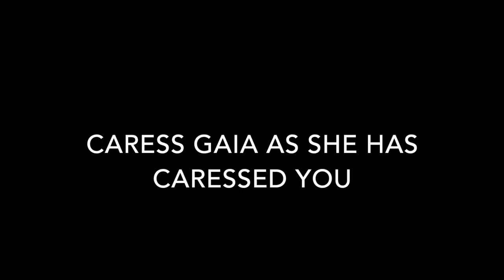CODE: MW287 | Mr.Within - Caress Gaia As She Has Caressed You (Lecture on "The greatest love..")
Serbian Proverb: Be humble, for you are made of Earth. Be noble, for you are made of Stars.

CODE: MW287 | Mr.Within - Caress Gaia As She Has Caressed You (Lecture on "The greatest love story.")

Featured Music (John Hopkins - Abandon Window (Hiatus Remix))

Released: 04/01/16